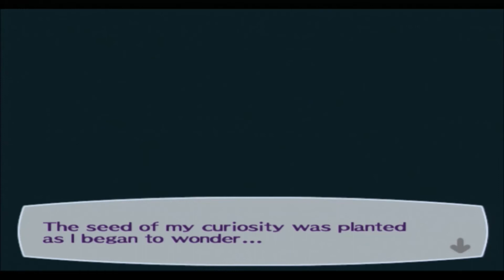Persona 3 The Answer - Episode 5: "Raging Our Way To Victory"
Today we come up with an interesting way of finishing off a boss.